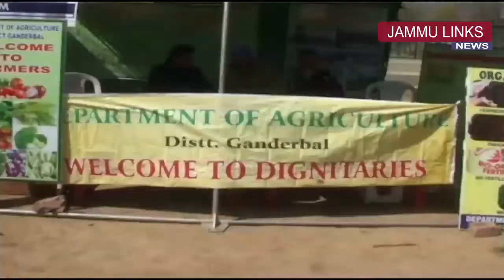RR Army unit organised trade mela at Ganderbal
RR Army unit organised Trade Mela at Manohar of Ganderbal district, in which different traders participated who were given chances to sell their products. The event comprised cultural programmes, various games and a medical camp.